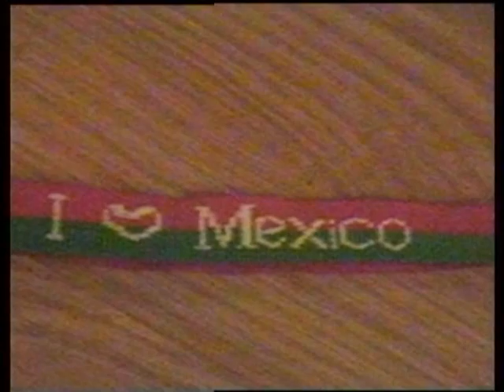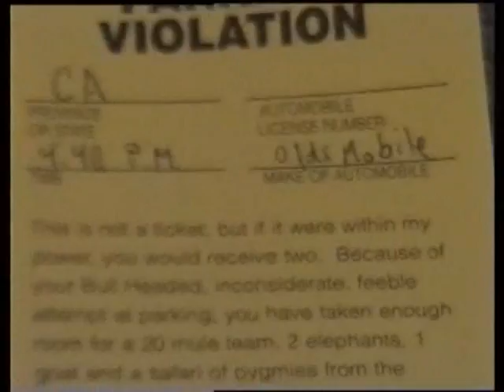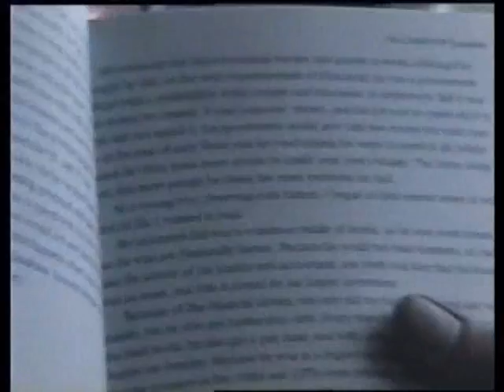Zach & Friends - Misc Daily life